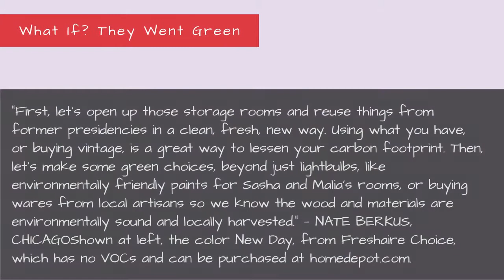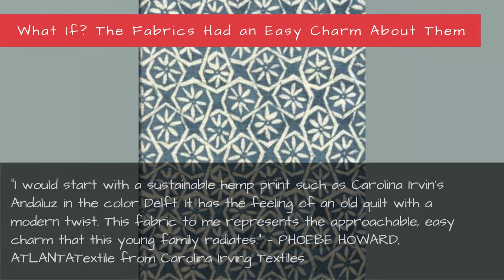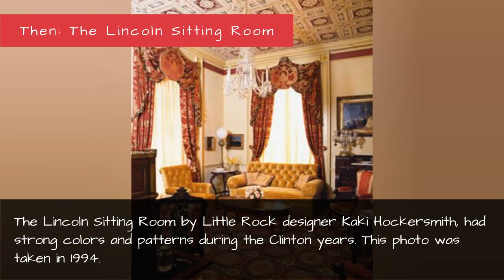Redecorating The White House - Designer Ideas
There's no cleaner slate than what will happen at the White House on January 20th. Too bad every four years this symbol of America gets redecorated back to the fringe-choked past. We believe in the power of design. If the new first family represents the future, we believe their home should be part of the message.